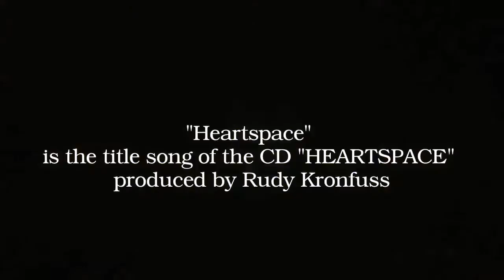"Heartspace" (R.Kronfuss)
"Heartspace" is the titlesong of the CD "HEARTSPACE" (c) Rudy Kronfuss...no copyright damage is intended, if you notice anything that should be changed or removed please communicate with me directly through my
 HEARTSPACE

Yeah,
Would you like to come along
Would you dare to fly with me
With the winds of a new age
On the wings of a new born mind
Would you dare to join me

We take a tunnel through the Milky way
And we are heading to a bright and new born day
With a lot of glittering lights
In a different time and space
I’m floating – but I am really not afraid

Would you like to take this ride
On a ship made out of love
With the speed of thought we move
Towards the borders of time
Wearing our new dresses of light

We left the Milky way far behind
There’s nothing here to stop our expanding minds
Our heartspace is our home
In aloving light and space
We are dreaming

And I hear this voice
She is talking to me:
„see that planet over there
in purple light
ist sun is pulsating full of life
can you feel those Beeings down there
they maybe your new brothers and sisters someday
it is your own choice to come back here
sometimein the future

the voice has gone I’m back in my little room
my very own hearspace (3x)

Would you .
We take a wormhole through the Milky way ...
.in a loving light and space we are dreaming

in a loving light and space we are floating